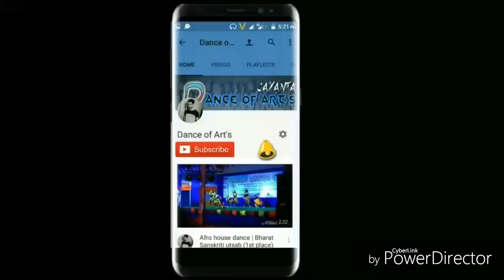la la la dance - Neha kakkar ft. Arjun kanungo | Jayanta & Sangeeta |Dance of Art's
Dance of Art's present
Freestyle dance duo
Song- La La La -Neha kakkar
Dancer-Jayanta & Sangeeta
Videographer- Raj
Asa karte ha a video aapko  pasand aaya ..